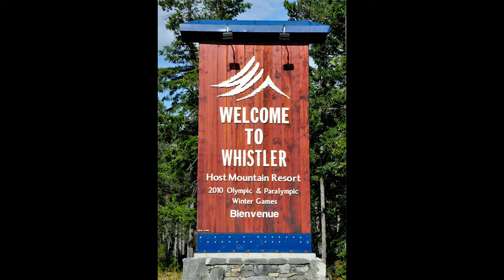Guide to Whistler: The Beaverton Digital Exclusive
Thinking of visiting the town with more Australians than Australia?